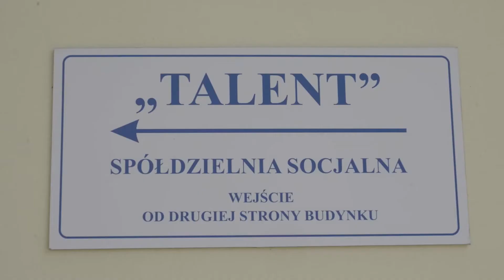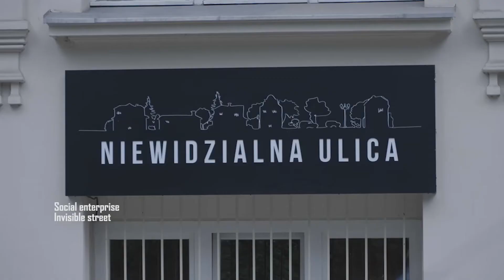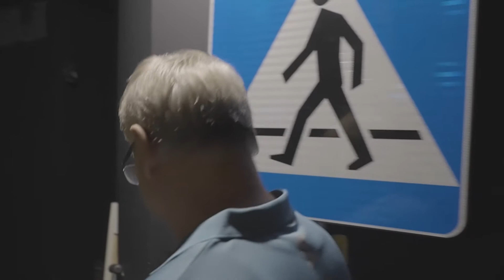Социјалното претприемништво, начин да се помогне на ранливите категории